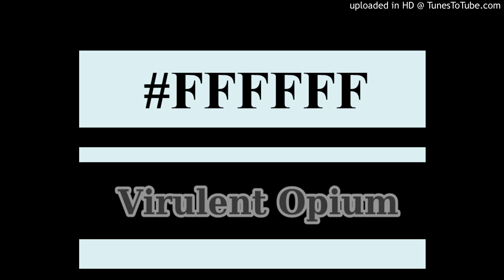F- & Virulent Opium - The Witch of the Highest Tower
The collaboration of ritualistic madness...